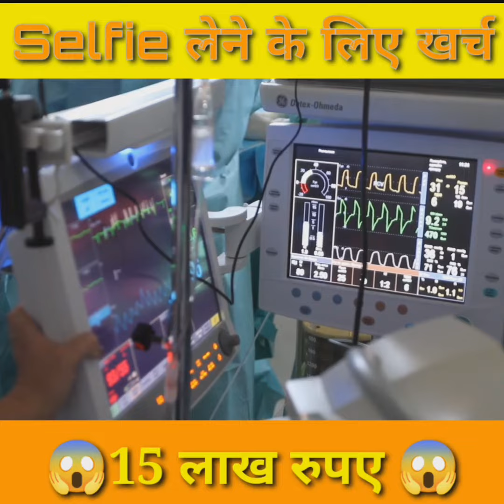📱परफेक्ट सेल्फी लेने के लिए 1500000 रुपए खर्च 😱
आइए जानते हैं, दोस्तों परफेक्ट सेल्फी लेने के लिए एक महिला ने 1500000 रुपए खर्च कैसे किए!